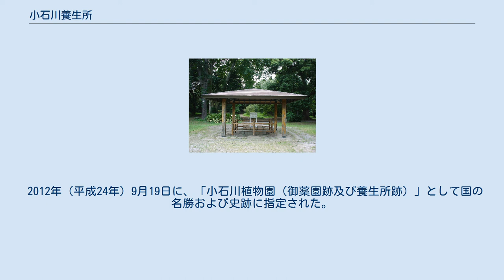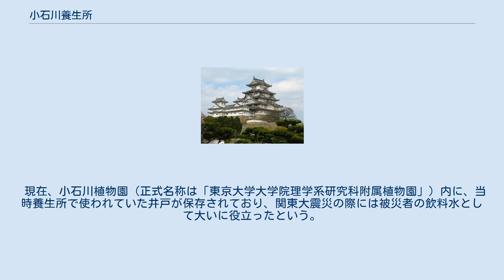小石川養生所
小石川養生所（こいしかわようじょうしょ）は、江戸時代に幕府が江戸に設置した無料の医療施設。
享保から幕末まで140年あまり貧民救済施設として機能した。
 江戸中期には農村からの人口流入により江戸の都市人口は増加し、没落した困窮者は都市下層民を形成していた。
享保の改革では、江戸の防火整備や風俗取締と並んで下層民対策も主眼となっていた。
 将軍徳川吉宗は享保6年（1721年）7月、日本橋に高札を立て、和田倉御門近くの評定所前に毎月2日､11日､21日の月3回、目安箱を設置することを公示していた。
同年12月、漢方医の小川笙船はこの目安箱を利用して施薬院の設置を嘆願する投書を行った。
 享保7年（1722年）正月、吉宗は笙船の上書を取り上げ、有馬氏倫に施薬院の設立を命じた。
有馬氏倫の命を受けた町奉行の中山時春と大岡忠相は大岡邸に笙船を呼び意見を聴取した。
 翌日、両奉行は中山出雲守組与力の満田作左衛門と大岡越前守組与力の吉田十郎兵衛を設立の事務方に当たらせた。
 設立計画書によれば、建築費は金210両と銀12匁、経常費は金289両と銀12匁1分8厘。
人員は与力2名、同心10名、中間8名が配された。
与力は入出病人の改めや総賄入用費の吟味を行い、同心のうち年寄同心は賄所総取締や諸物受払の吟味を行い、平同心は部屋の見回りや薬膳の立ち会い、錠前預かりなどを行った。
中間は朝夕の病人食や看病、洗濯や門番などの雑用を担当し、女性患者は女性の中間が担当した。
 小石川養生所の井戸 養生所は享保7年（1722年）12月13日に小石川薬園（現在の小石川植物園）内に開設された。
建物は柿葺の長屋で薬膳所が2カ所に設置され収容人数は40名であった。
 小石川養生所は町奉行支配とされ、開設に尽力した小川笙船・丹治が肝煎を務め、満田と吉田が引き続き養生所与力に付いた。
医師ははじめ本道（内科）のみで小川ら7名が担当した。
設立時の養生所医師として岡丈庵と林良適が任命され、夜間の急病に対応するための医師として木下同圓、八尾伴庵、堀長慶が任命された。
はじめは寄合医師・小普請医師などの幕府医師の家柄の者が治療にあたっていたが、天保14年（1843年）からは、町医者に切り替えられた。
これらの町医者のなかには、養生所勤務の年功により幕府医師に取り立てられるものもあった。
 当初は薬草の効能を試験することが密かな目的であるとする風評が立ち、また無宿者と同等の扱いを受けるのを嫌われ利用が滞った。
そのため、翌、享保8年2月には入院の基準を緩和し、身寄りのない貧人だけでなく看病人があっても貧民であれば収容されることとし、10月には行倒人や寺社奉行支配地の貧民も収容した。
また、同年7月には町名主に養生所の見学を行い風評の払拭に務めたため入院患者は増加し、以後は定数や医師の増員を随時行っている。
 幕末になると、蘭方医が台頭し「医学所」と「医学館」が対立し、蘭方医の権威が低下するとともに養生所の質は低下する。
 明治維新により一旦は廃止されたものの医学館の管轄に移り「貧病院」と改称して存続したが、新政府の漢方医廃止の方針によって間もなく閉鎖されている。
薬園とともに養生所施設は、1870年に文部省の管轄に移行され、1877年、東京帝国大学に払い下げられ、最終的には理学部に組み込まれている。
 2012年（平成24年）9月19日に、「小石川植物園（御薬園跡及び養生所跡）」として国の名勝および史跡に指定された。
 現在、小石川植物園（正式名称は「東京大学大学院理学系研究科附属植物園」）内に、当時養生所で使われていた井戸が保存されており、関東大震災の際には被災者の飲料水として大いに役立ったという。
 年間の入所者数の概要は下表のようであった。
 （出典）安藤優一郎 (著)、『江戸の養生所』 (PHP新書)（2005） ISBN 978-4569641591